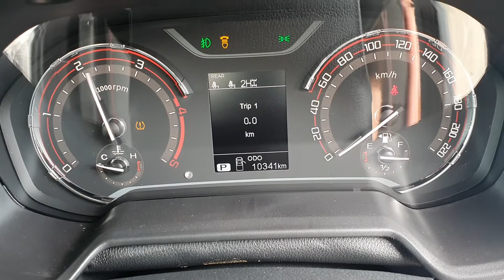9564 T60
2018 LDV T60 2.8L TURBO DIESEL STOCK# 9564